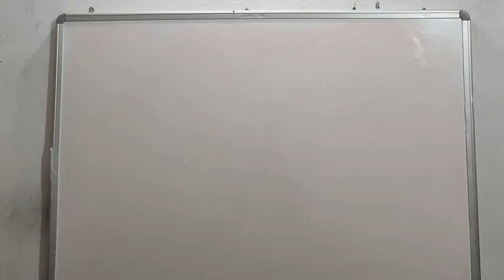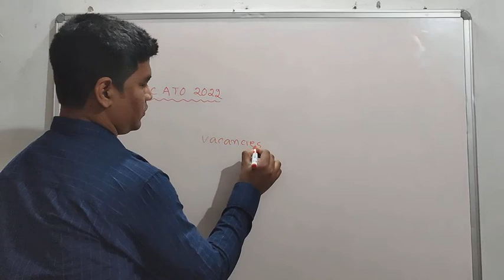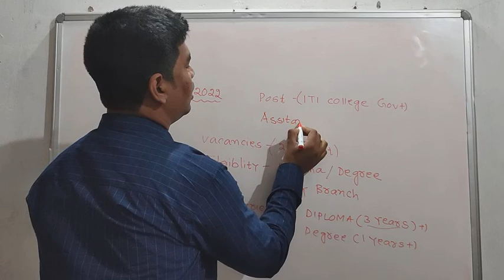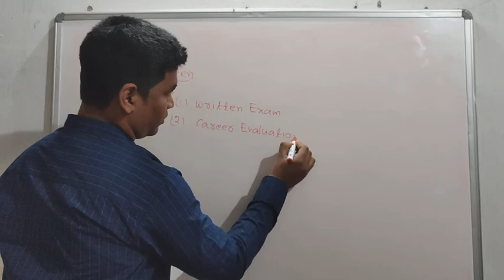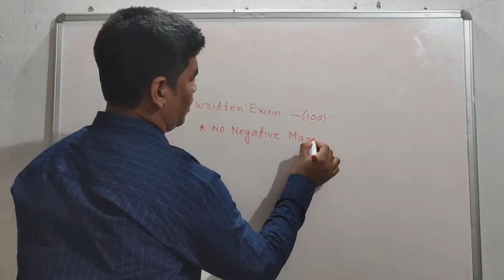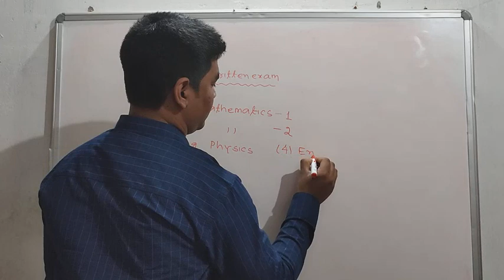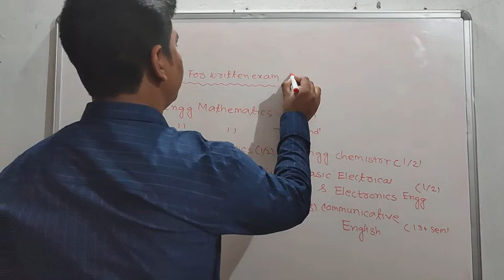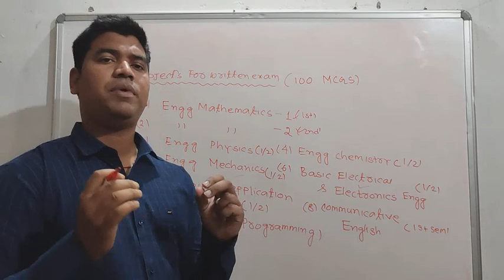Ossc ATO 2022 all details in one video(Diploma/Degree)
hello my dear students, hope you all are doing well. This Video Contains Details about exam pattern and syllabus which will be very helpful for all the students.

For any query and joining procedures for receiving study material, notes and mcqs contact📞

Engineering solutions
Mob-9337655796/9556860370